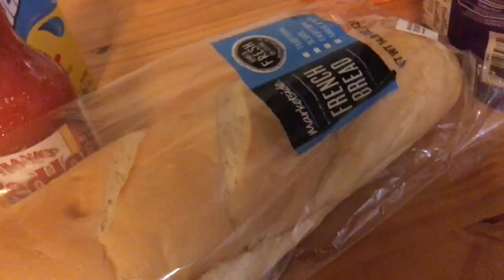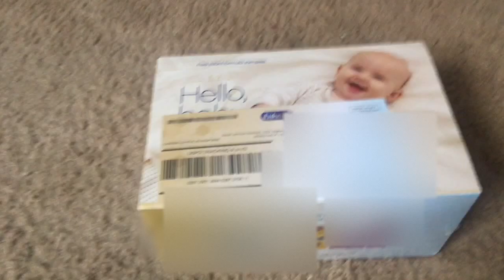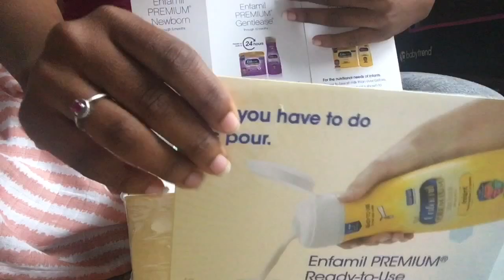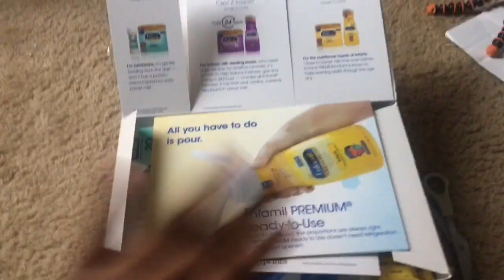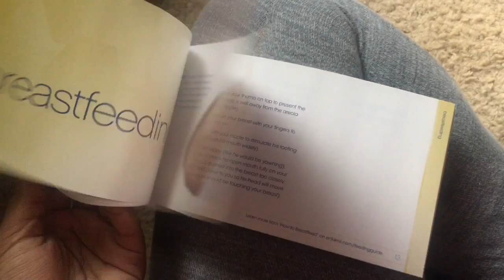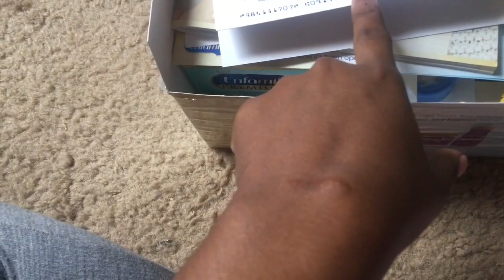19 & Pregnant | Daily Vlog #8 • Baby Mail & T-Bone Steaks | Cook W/ Me • LC Life ❤️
Hey loves! As I promised, we are now doing daily vlogging. Let me know down below how you liked it! & PLEASE leave video suggestions down below also. Thanks loves!

Keep Up W. Us :

- Yourhighnesscee
-Bossmanriley

- Ceaira Cole
- LeClair Riley

- yourhighnesscee
- swag_daddy20